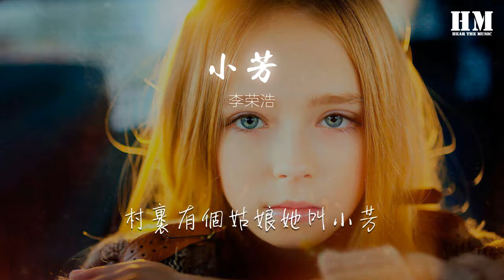李榮浩 - 小芳 (Live)『村裏有個姑娘她叫小芳』【動態歌詞Lyrics】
小芳 (Live)

00:00  作詞 : 李春波
00:01  作曲 : 李春波
00:02  原唱 : 李春波
00:16 村裏有個姑娘她叫小芳
00:21 長得好看她又善良
00:26 一雙美麗的大眼睛
00:32 辮子粗又長
00:45 在回城之前的那個晚上
00:50 你和我來到小河旁
00:56 從沒流過的淚水
01:01 隨着小河淌
01:12 謝謝你給我的愛
01:18 今生今世我不忘懷
01:22 謝謝你給我的溫柔
01:28 伴我度過那個年代
01:52 村裏有個姑娘她叫小芳
01:57 長得好看她又善良
02:02 一雙美麗的大眼睛
02:08 辮子粗又長
02:16 謝謝你給我的愛
02:21 今生今世我不忘懷
02:26 謝謝你給我的溫柔
02:32 伴我度過那個年代
02:56 多少次我回回頭看看走過的路
03:02 衷心祝福你善良的姑娘
03:07 多少次我回回頭看走過的路
03:12 我善良的姑娘
03:15 多少次回頭望
03:18 我站在小河旁
03:39 村裏有個姑娘她叫小芳
03:44 長得好看她又善良
03:50 一雙美麗的大眼睛
03:55 辮子粗又長